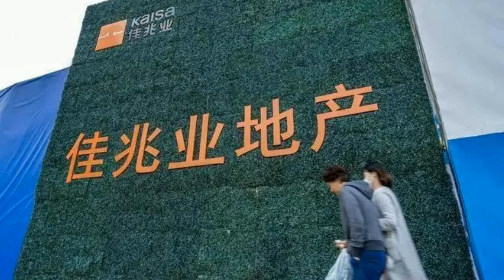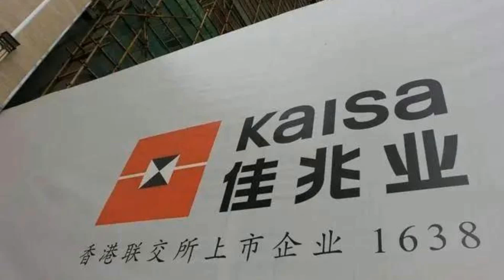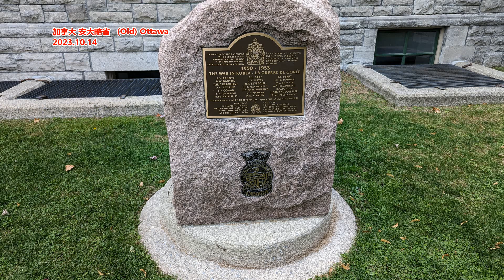跑路10年后 他带着900亿的债务回来了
作者 ：帅真商业视界
前不久，滞留香港10年不肯回来的郭英成，终于因债务问题，重新踏上了大陆的土地，向有关部门申请批准他提出的债务重组方案。10年前，郭英成出境时，他创立的佳兆业是一家年销近300亿，挤入全国前20强的地产公司；10年后，郭英成回来时